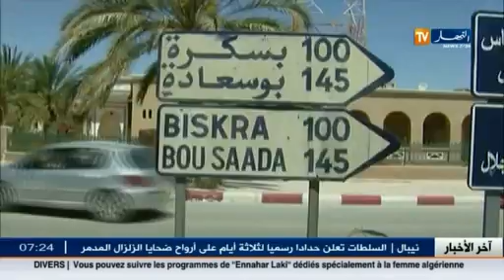بسكرة سكان ولاد جلال يستبشرون خيرا بقرار ترقية مدينتهم كولاية منتدبة